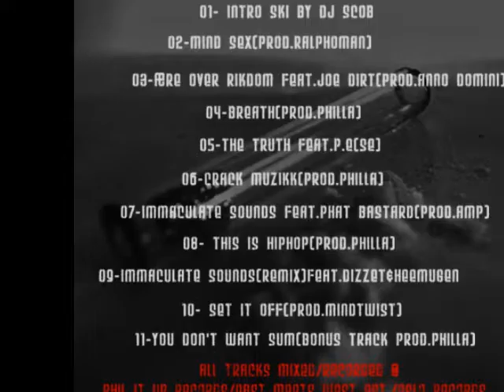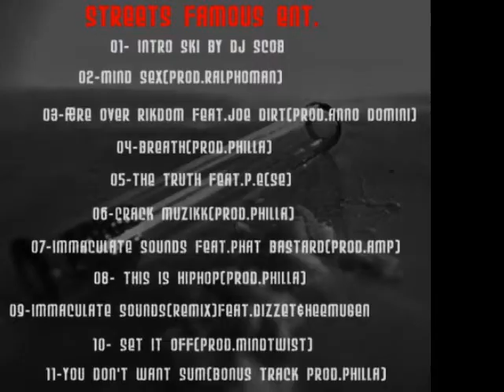06.J-Zino - Crack Muzikk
Song:Crack Muzikk
Artist:J-Zino
Prod:Philla /scratch DJ Scob
Album/Mixtape:Crack Muzikk Vol.1
Label:Streets Famous Ent./Phil it Up Records.